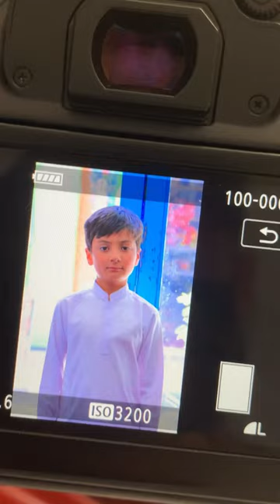New canon 80 d